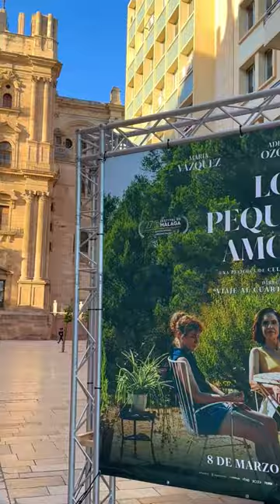The 27th edition of the Malaga Film Festival!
🙌🏻 One of the most anticipated events in the audiovisual sector is underway... The 27th edition of the Malaga Film Festival! 🎬 (March 1-10)

🎞️ Tonight, starting at 8:00 p.m., the grand Opening Gala will take place at the Cervantes Theater, where the City of Paradise Biznaga will be awarded. Following that, at 10:30 p.m., the event will kick off with the screening of the feature film "Dragonkeeper". There will be other screenings beforehand.

Explore the detailed program on the official website of @festivalmalaga 🍿